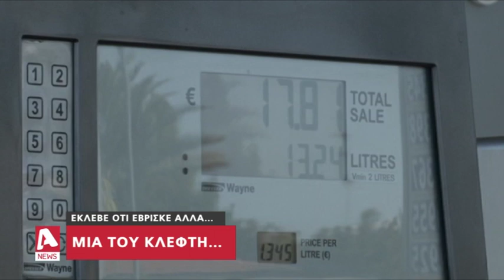Κλέφτης για...κλάματα στη Λεμεσό | AlphaNews